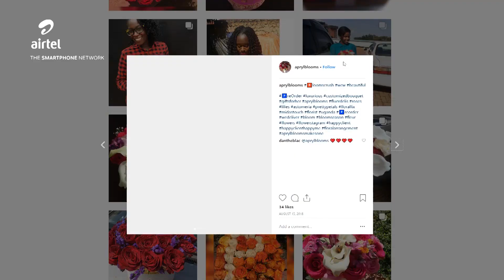My Hustle - Episode 22 (Lucy Among)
Lucy Among is a Social work and administration graduate, and the founder of "Apryl Blooms", a floral company that provides customized luxurious bouquets for all occasions. She shares with us what makes her hustle unique and how she uses Airtel internet to market her business. You could be our next hustler, inbox and tell us about your internet-enabled business.